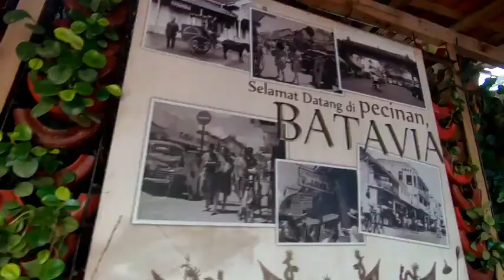MUSEUM ANGKUT PART 2 - NAIK PESAWAT KEPRESIDENAN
Di episode dua kali ini, saya melakukan penelusuran di museum angkut di Malang, Jawa Timur. Pada penelusuran kali ini, tidak hanya disajikan mobil-mobil tua yang pernah beredar di Indonesia, juga terdapat pesawat kepresidenan. Setting kawasan pecinan di kota Batavia ketika itu, juga dihadirkan di museum angkut ini. Dan di penghujung video terdapat setting di massa gangster menguasai Amerika Serikat

Backsound :
When We Found The Horizon, Pink Horizon, Way Out West